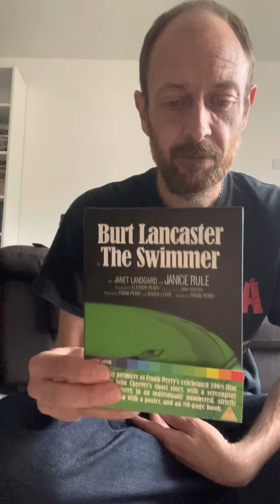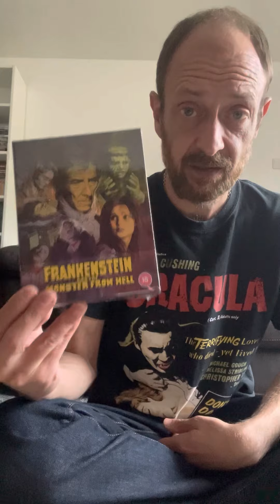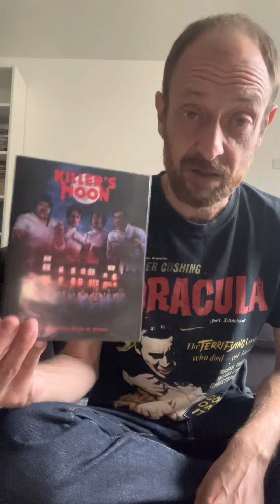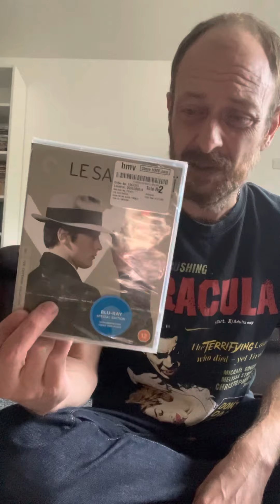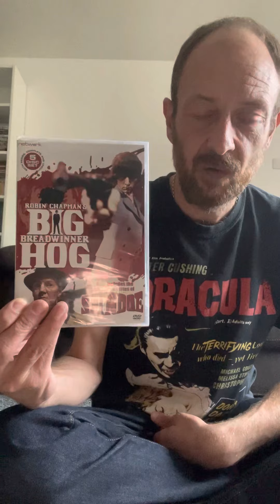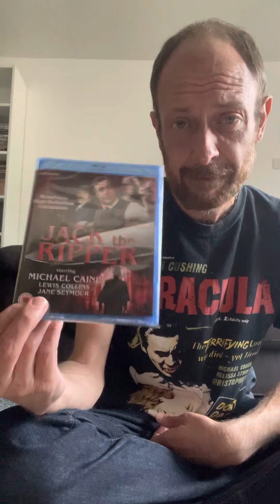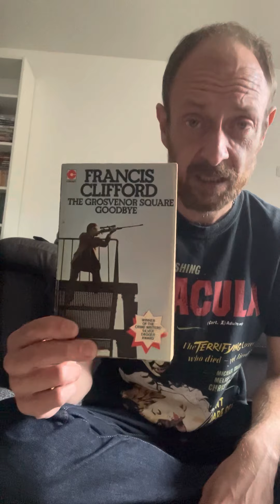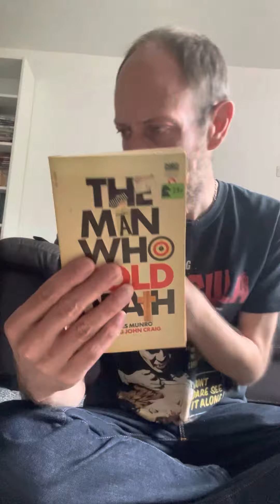Recent Pick Up’s Films and Books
@Jason Harrigan